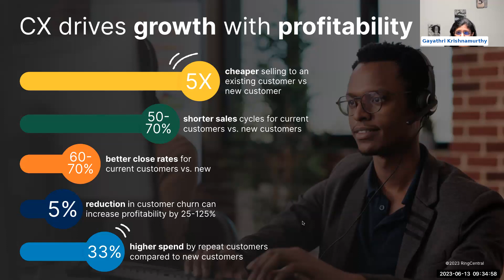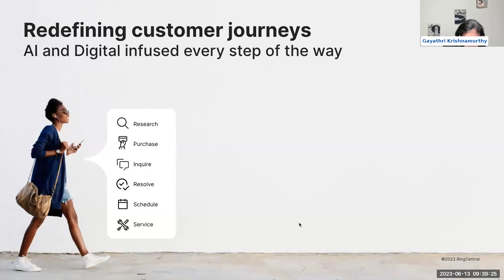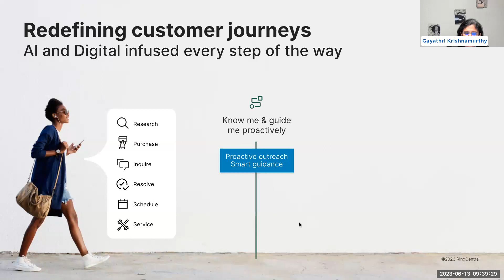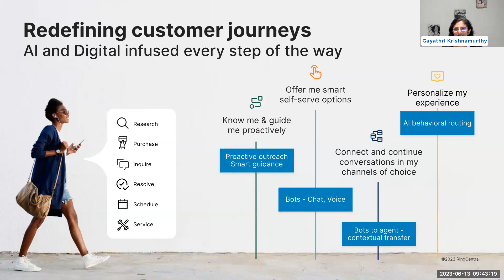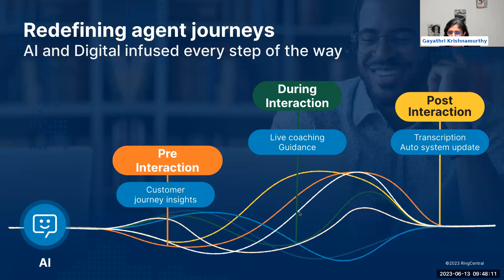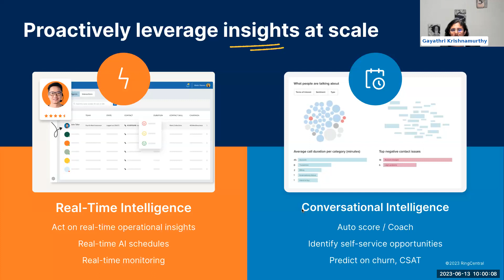Beyond bots: Doing more with AI in the contact center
Gayathri Krishnamurthy, AVP of product marketing at RingCentral and Melanie Mingas, editor-in-chief at CX Network, talk through how AI can be embedded in every part of your customer journey to deliver transformative results.

CX Network is the online community for those who live and breathe the customer experience.